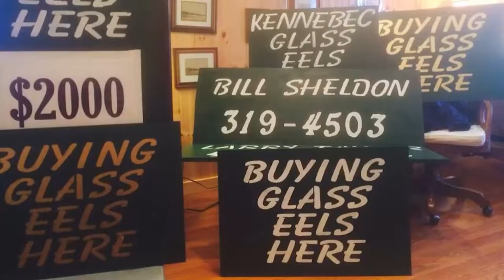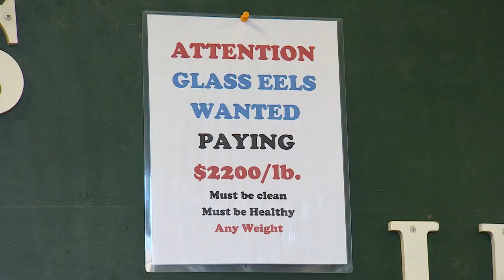Wednesday, May 11: Swimming in Money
Think lobsters are pricey? They’ve got nothing on “glass eels,” now a beyond-booming industry on the coast of Maine. We visit Ellsworth, where at  today’s price of $2,200 a pound, there’s heavy competition to net the tiny, wriggling baby eels for export to Asia. We meet some of the lucky few licensed in the glass eel trade, including the so-called “godfather” of the industry, as well as ordinary Mainers whose fortunes have changed thanks to a coveted license. And we talk to Maine law enforcement about the early days of the eel trade, a wild-west scene replete with guns, cash – and eels.